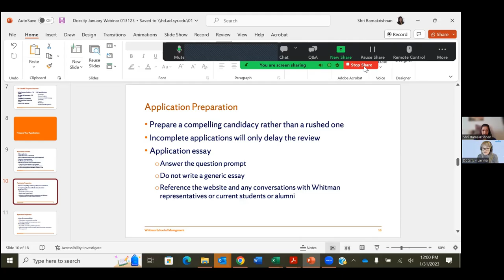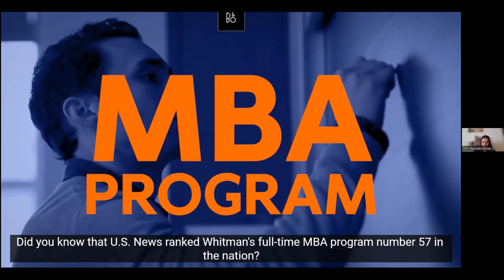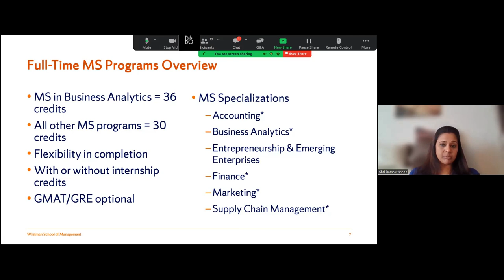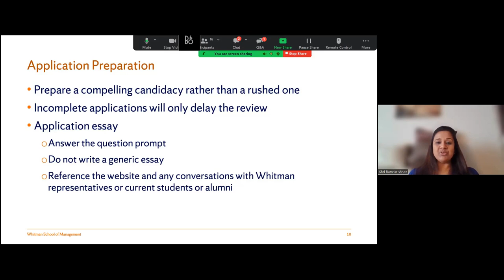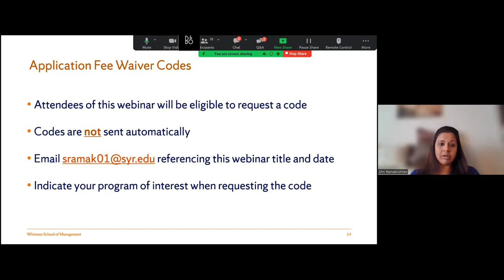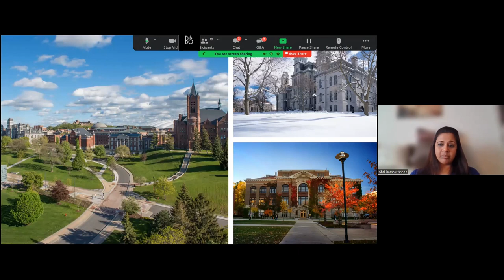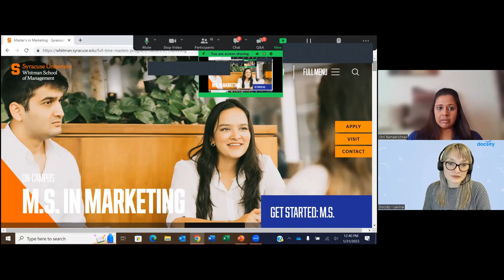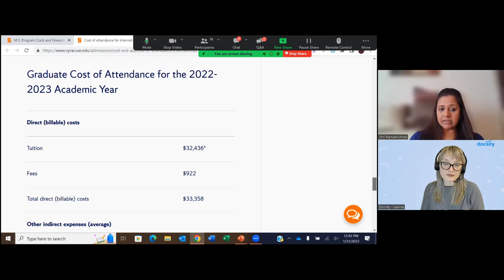Dare to aim higher in 2023 and beyond, with an MSc or MBA at Syracuse University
On January 31st, Docsity and Syracuse partnered up to bring you a live webinar on the available MSc programmes and MBA tracks at Syracuse University's Whitman School of Management. Participants gained live insight on the student life, admissions, financial aid and much more, by asking their questions live during the Q&A session.